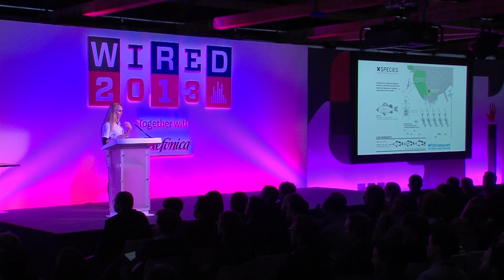Natalie Jeremijenko: how kissing frogs teaches us about healthy eating and biodiversity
Natalie Jeremijenko wants us to reimagine our relationship with food by kissing frogs, drinking St John's Wort-dosed cola and listening to mussels sing. Natalie Jeremijenko: artist, engineer and director of the Environmental Health Clinic talks to wired 2013.